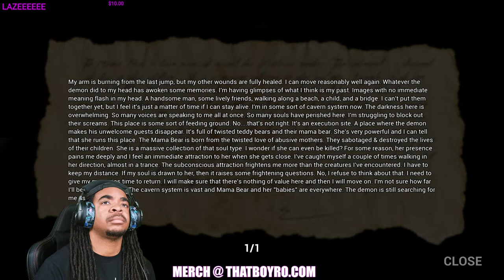🔴LIVE🔴THE PURPLE ROOM | DARK DECEPTION | PART 9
Trapped in a realm of nightmarish mazes with a mysterious woman, your only hope of survival is to find a way to escape.

MSI Optic MAG271C curved monitor
N/A
HP 27er monitor
Ps4 Slim
Elgato Green Screen MT
Elgato HD60 s+
Elgato Key Light Air (2x)
Elgato Stream Deck XL
N/A
Corsair Virtuoso RGB wireless SE headphones
Corsair ST100 headset stand
Corsair MM300 mousepad
Corsair MM800 mousepad
Corsair K70 RGB MK.2 RAPIDFIRE keyboard
Corsair Dark Core RGB Pro SE mouse
Logitech G560
Logitech Brio Ultra HD webcam